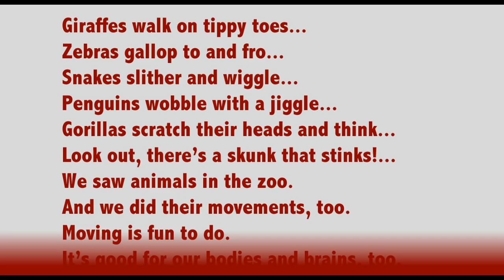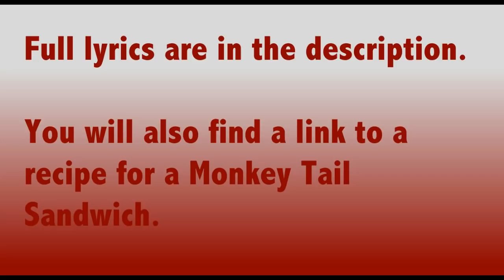Zoo Movements by Dr. Jean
Zoo Movements
(Tune: Old Dan Tucker)
Look at the animals in the zoo. (Kick legs out to the sides.)
We can do their movements, too.
Just pretend and play along
With the zoo movements song.
Kangaroos jump around... (Bend elbows like paws and jump.)
Bears put all fours on the ground...(Put hands and feet on ground and walk.)
Elephants stomp and swing their trunks...(Clasp hands, swing, and stomp.)
Flamingoes stretch their legs a bunch...(Arms like wings and kick legs.)
Giraffes walk on tippy toes...(Stretch neck and walk on toes.)
Zebras gallop to and fro...(Gallop in place.)
Snakes slither and wiggle...(Wiggle as you go up and down.)
Penguins wobble with a jiggle...(Palms out by sides and wobble.)
Gorillas scratch their heads and think...(Scratch heads and sides.)
Look out, there’s a skunk that stinks!...(Point, hold nose, and run in place.)
We saw animals in the zoo. (Kick from side to side.)
And we did their movements, too.
Moving is fun to do.
It’s good for our bodies and brains, too.

Activities: Make animal stick puppets and hold them up as you do different movements.
Play “Guess who I am?” Children take turns doing animal antics while classmates try and guess
what they are.
Do animal relays on the playground. Gallop like zebras, jump like kangaroos, walk on tippy toes
like giraffes, etc.
Which animal would you like to be and why?
How are we like animals? How are we different?

Dr. Jean Feldman has much experience as a Kindergarten teacher and as a presenter at workshops for pre-K and K teachers. She believes that movement and music help to improve learning.

We have tried using YouTube's link feature to display working links in the video, but did not have a lot of success. For some reason, YouTube doesn't show the links and text boxes on mobile devices. You will see all of the links in the various videos on your laptop or desktop, though.

Dr. Jean appears at conferences all over the US and in parts of Canada more than fifty times each year. You can see some of her scheduled appearances here:

Many of the songs Dr. Jean has on iTunes were produced with the intention of supporting teachers and parents. We hope that you enjoy this one.

Dr. Jean also sings, "The Banana Dance," a popular YouTube song about avocados, oranges and guacamole.

Has anyone ever told you that you “can’t sing”?  I’ve been told that myself many times.  That’s the great thing about children.  They don’t know you can’t sing if you put a smile on your face and act enthusiastic.

1. When you sing your brain emits endorphins, and endorphins make you happy!  Emotions are critical to learning.

2. Music is multi-sensory.  The more senses you get going to the brain, the more likely the message will get there.

3. Music is powerful for prior-learning.  If children are exposed to concepts while singing, it is easier for them to learn when formally introduced.

4. Music nurtures phonemic awareness (alliteration, rhyme, etc.).

5. Songs and chants are a natural way to develop oral language and auditory memory.

6. Poems and songs lay a foundation for fluency and enhance short term memory.

7. Children are able to use their imaginations and create pictures in their brains when they sing.  This is an important part of reading comprehension.

 8. Repetition is a key to learning.  It is much more fun to repeat songs than worksheets!

 9. Singing and dancing relieve stress and oxygenate the brain.

10. Through music and movement ALL children can feel successful.  A “community of learners” is enhanced when teachers and children enjoy something together!